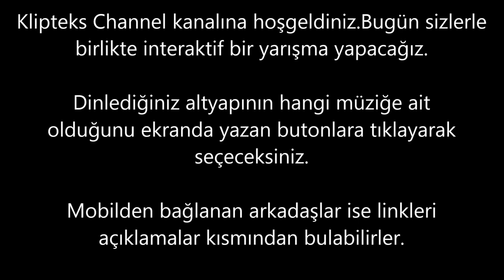Altyapıdan Tanı (İnteraktif Yarışma)